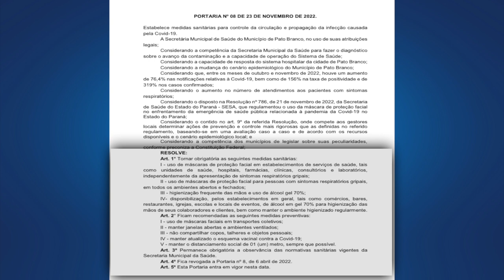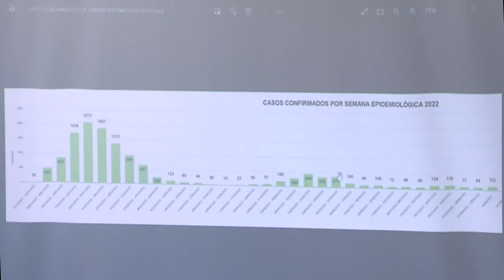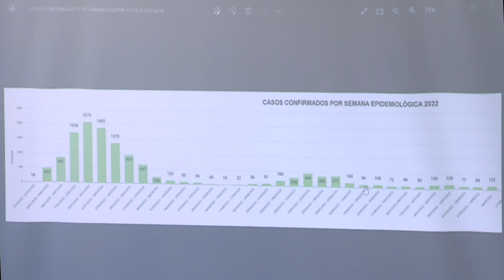Novas medidas para enfrentar o aumento de casos de Covid-19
Saúde: A Secretaria de Saúde de Pato Branco anuncia novas medidas de enfrentamento à Covid-19, inclusive a obrigatoriedade de uso de máscara em alguns locais.